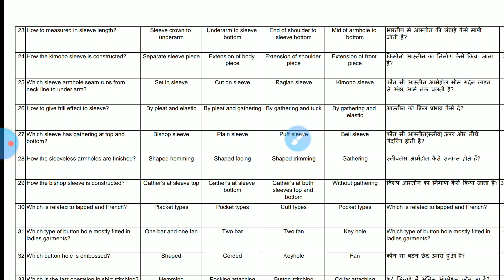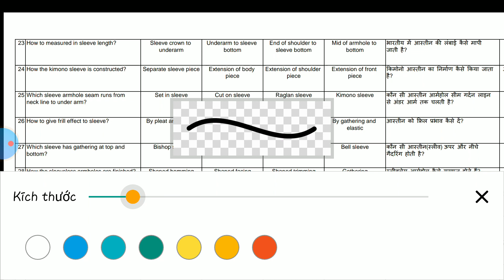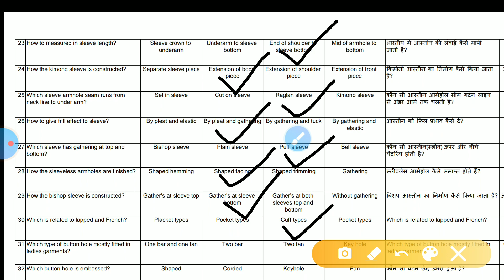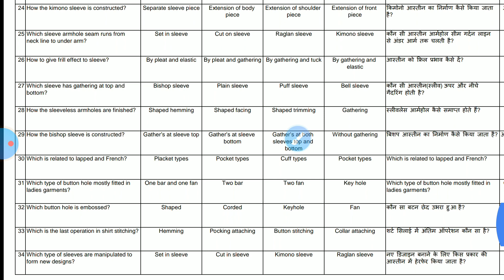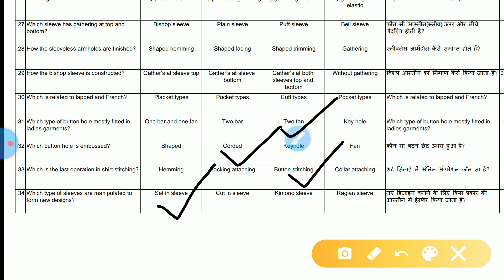Module-05#Garment part construction/finishing 1 mcq's for dress making, S.t,iti students (part-2)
"सफलता के लिए हर रोज सीखना बहुत महत्वपूर्ण है।"

Hello everyone !
This tutorial video is about  module-05 Garment part  construction/finishing/1 (part-01)  related multiple choice questions for dress making, Sewing technology & fashion design and technology  iti, cts /cits trade student.
This video is a fast/easy and simple way you can use iti CTS / CTI exam preparation .
This video will help you navigate my channel,find the video's you need and explain how my playlist work to help you Dress making, sewing and fashion design & technology ,latest fashion courses.

*Related /Mentioned videos *
 click & learn with very easy way
module -05 Garment part construction/finishing
part -05

Good luck #
Any queries comments on my